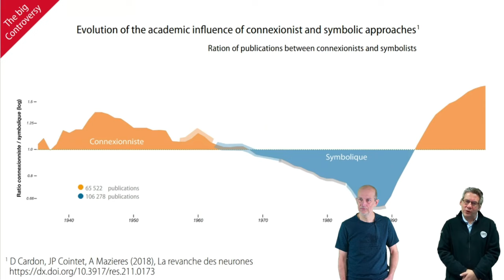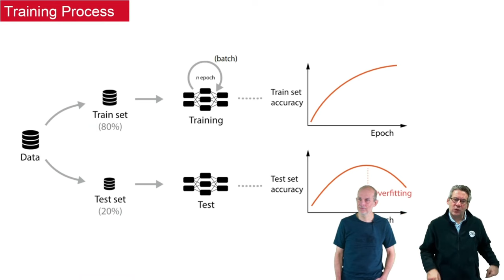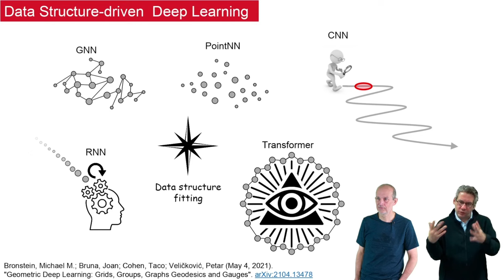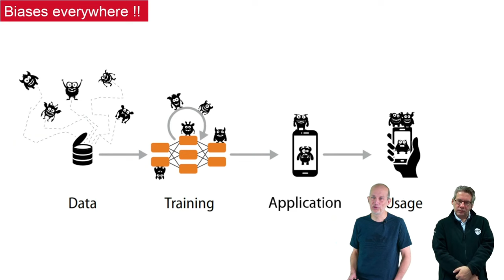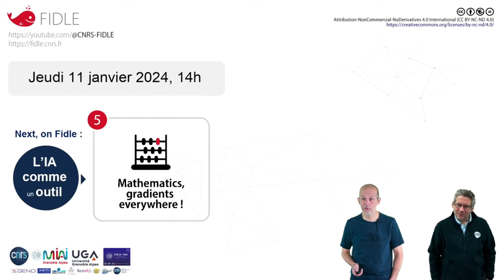Bilan 1ère partie de FIDLE 2023/24 !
256 secondes pour résumer tout ce qu'il faut retenir à l'issue des 4 premières séquences Fidle !
Bases, concepts, données, biais, cadre légal, etc.

Pour rappel, FIDLE est une Formation d'Introduction au Deep Learning, libre et gratuite.